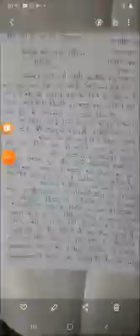संस्कृत साहित्य का इतिहास रामायण B.A. ll,Sanskrit, Dr. Manisha Godara, Associate Professor, Sanskrit